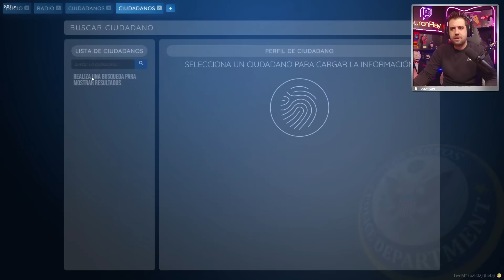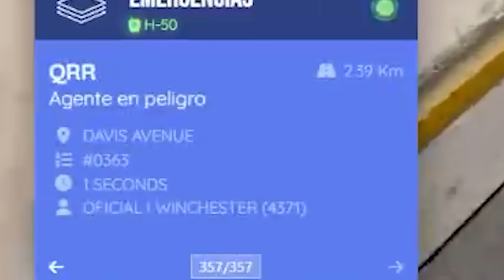TRABAJO TRABAJO TRABAJO TRABAJO || SpainRp #22